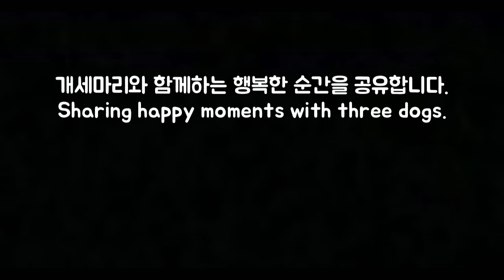애견캠핑 강아지들과 애견동반캠핑 다녀왔어요 (feat. 강아지 진드기퇴치제 멍가드) puppy camping | ep2. 태안 운여해변 캠핑장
첫째. 요티  ( 요크셔테리어 ♀ 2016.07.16 )
1st. Yo_ti (Yorkshire Terrier ♀ 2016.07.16 )

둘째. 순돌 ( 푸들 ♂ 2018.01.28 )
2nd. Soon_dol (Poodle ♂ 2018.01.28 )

셋째. 부가티 ( 요크셔테리어 ♂ 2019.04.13 )
3rd. Bugatti (Yorkshire Terrier ♂ 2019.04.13 )

[영상에 사용 중인 제품 링크]

00:30 호몰 아웃도어 데크박스

02:36 마룬 파운딩해머

02:55 그램도그 강아지 해먹

05:08 버팔로 네오와이드 렉타타프

05:09 코멧 아웃도어 타포린 방수천막

05:54 인앤캠핑 거실형 쉘터 텐트

06:02 네츄럴캠프 에어매트

06:30 다세코 인디언 감성 담요

06:54 아임리빙 달콤 레이스 토퍼형 누빔 침대스커트

07:06 곰표한일 무자계 안심 전기요

07:40 코멧 알루미늄 접이식 캠핑 테이블

07:40 라니 퍼니쿡 가스그릴

07:40 코베아 뉴경질 코펠 세트

09:33 잇포미 블루투스 스피커

09:33 감성 에탄올 불멍 난로

09:33 코멧 아웃도어 높이조절 캠핑 롤테이블

09:33 레토 각도조절 캠핑 접이식 릴렉스 롱 체어

09:52 루페 아웃도어 판쵸우의

11:28 제노브 블루투스 셀카 삼각대

13:10 원스위크라이프 접이식 우드 캠핑 선반

15:06 어라운더 레이지침낭

15:12 조아홈리빙 극세사담요

15:31 멍가드

18:51 MYOL 자외선차단 등산모자

18:54 조아캠프 등받이 낚시의자

19:49 접이식 캠핑용 스토브

20:11 하림펫푸드 더리얼 귀진 강아지 습식파우치, 황태무국

27:02 아띠지기 반려동물 리드줄

[위 링크를 통해 구매하시면 쿠팡파트너스 일정액의 수수료를 제공 받습니다.]